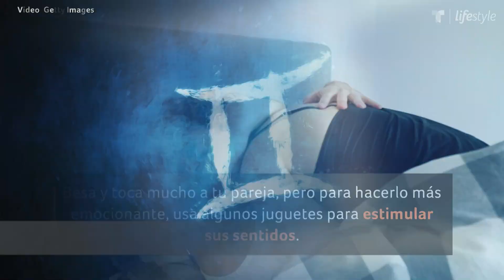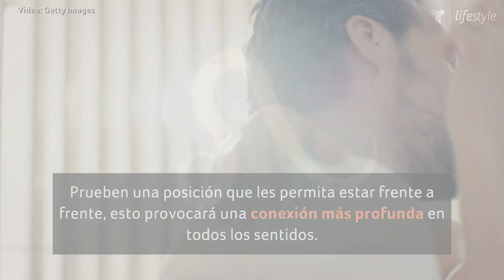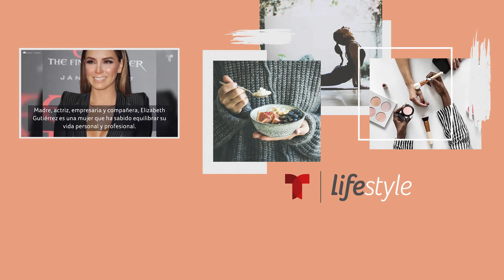Cómo mejorar tu vida sexual, según tu signo del zodiaco | Astrología | Telemundo Lifestyle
Video oficial de Telemundo Lifestyle. Esto es lo que cada signo zodiacal tiene que hacer para mejorar su vida sexual y disfrutarla al máximo con su pareja. Toma nota.